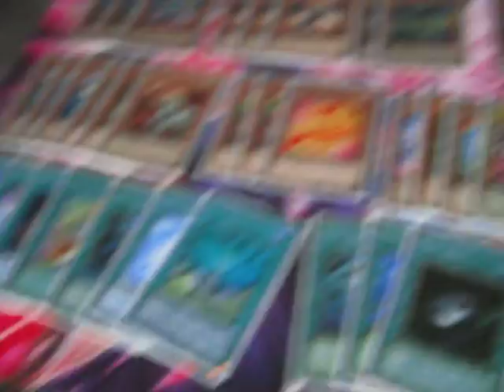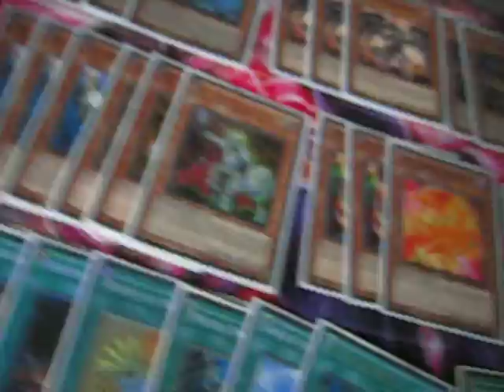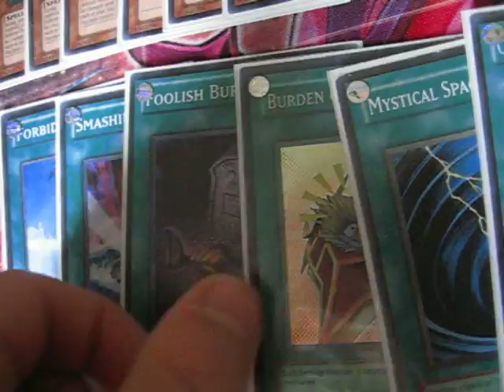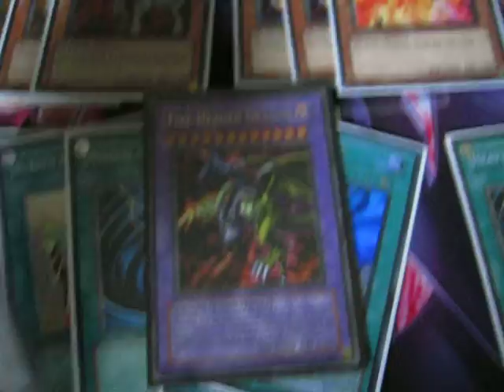Yugioh Updated Chaos Dragon Deck + Local Recap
Last time on locals with the deck :´(